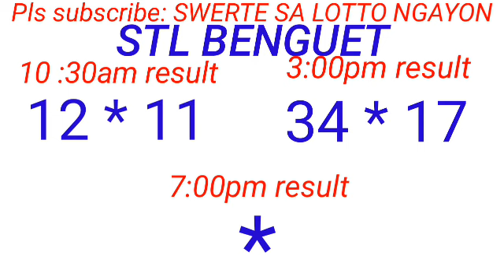STL - BAGUIO,BENGUET August 23, 2023 2ND DRAW RESULT